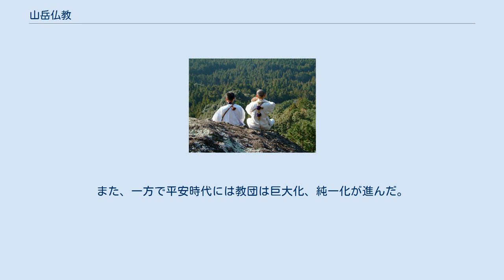山岳仏教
熊野の山岳で修行中の山伏 山岳仏教（さんがくぶっきょう）とは、日本において、平安時代に、仏教の一派である密教（天台宗・真言宗）において行われるようになった、山岳での修行を重視する仏教である。
山岳仏教は、政治と結びつきの強くなった奈良仏教の世俗化などに反発するかたちで始まったが、やがて、日本古来の山岳信仰とも融合し、急速に発達していくこととなった。
なお、「山岳仏教」を仏教とは異なる独自の宗教とするとき、修験道ともいう。
 日本に仏教が伝来したのは、欽明天皇の時代の538年であるとされるが、平安時代（794年 - 1192年）に唐で修行を積み、本場の山岳宗教に触れ帰国した最澄や空海によって天台宗・真言宗が起こされ、比叡山、高野山などが開山される。
比叡山（延暦寺）は最澄によって788年（延暦7年）に、高野山（金剛峯寺）は空海により816年（弘仁7年）にそれぞれ開かれた。
それまでの都市に寺院を構える仏教諸宗派が政治との結びつきを強めていたことへの批判的意味合いも含み、鎮護国家を標榜しながらも密教的色彩を強め、政治とは一定の距離を置いた。
国土の大半が山林であり、古来より山岳信仰が行われていた日本には、こうした考えが受け入れやすい地盤があったといえる。
世俗的な次元からも、貴族などが修行僧の持つ験力（行力）に現世利益・病魔退散を期待したことなども山岳仏教の発達を後押しすることになり、皇室など朝廷の庇護を受けて、急速に一般化の道を歩む。
 806年（延暦25年）には山岳仏教が都市仏教と並び正式に国家仏教の一つとなる。
現世利益的色彩の強い、陰陽道の色彩を濃厚に含んだ密教修法や法然の説く浄土宗なども発達。
 さらに山岳修行に重点を置く修験道へとつながり、神仏習合思想が発生する。
また、一方で平安時代には教団は巨大化、純一化が進んだ。